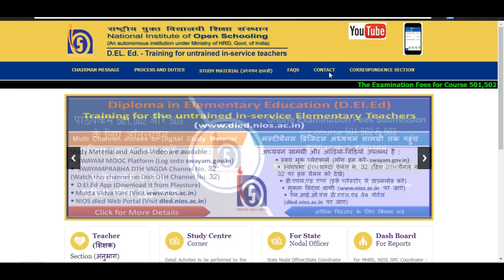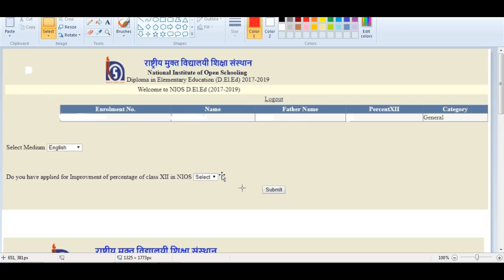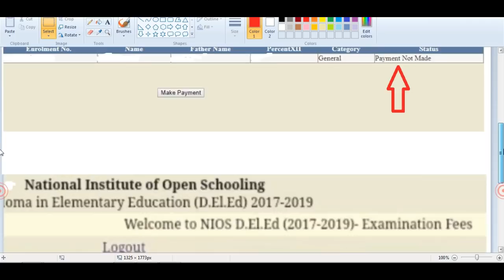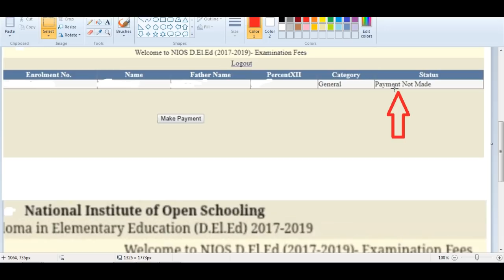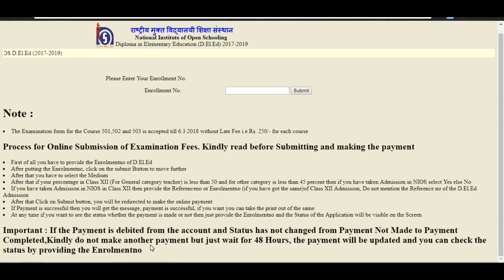DELED Exam Form को लेकर नया अपडेट, Step by Step कैसे फॉर्म भरे तो मिलेगा, Payment Receipt,Message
study centre
nios d.el.ed assignment
d.el.ed assignment
assignment
d.el.ed attendance
d.el.ed class
deled book
d.el.ed syllabus
nios
d.el.ed
deled
deld
nios dled